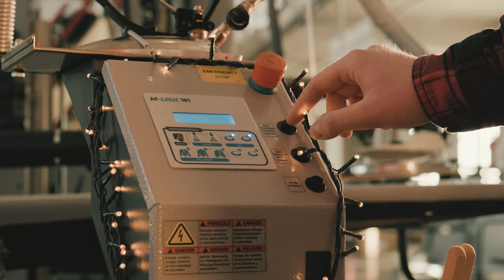Pony staff wishes you a Merry Christmas!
Che la dolce magia del Natale sia sempre con voi.
Lo staff di Pony vi augura buon Natale!
May the sweet magic of the Christmas season be always with you.